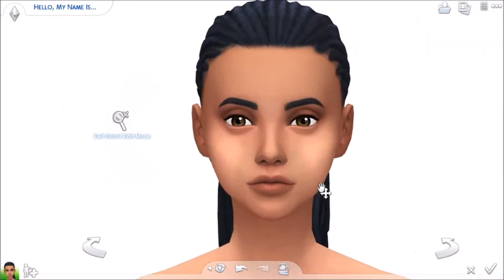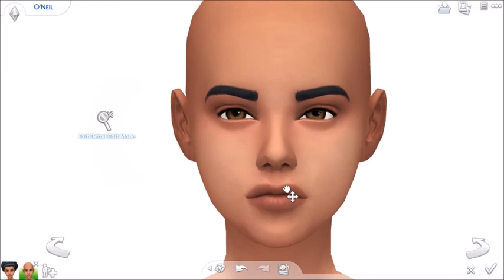Single Momma\\The Sims 4: Create a Sim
I was kinda Bored. But she's Pretty... i mean THEY